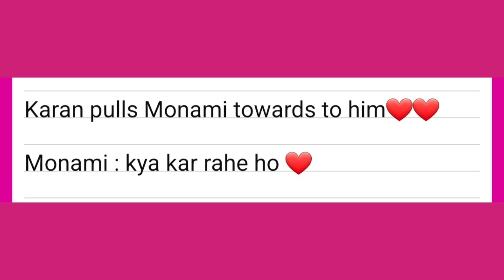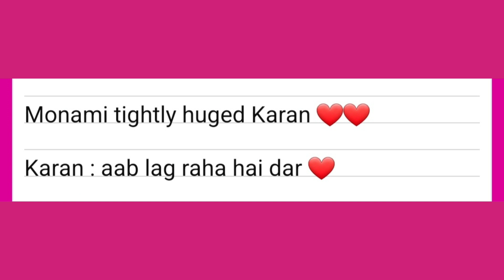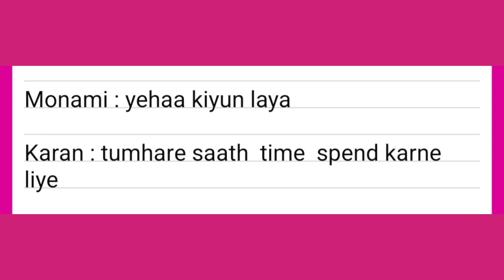moran fanfiction part 165||ziddidilmaanena || A new chapter || Moran romance ❤️🙈